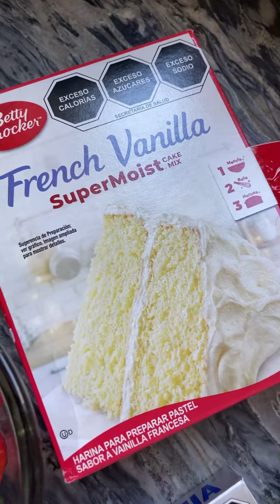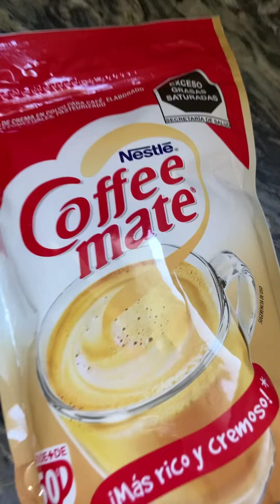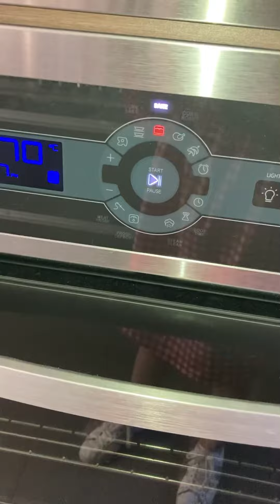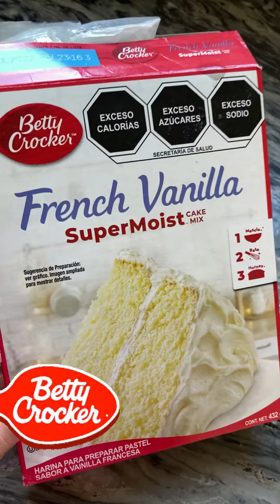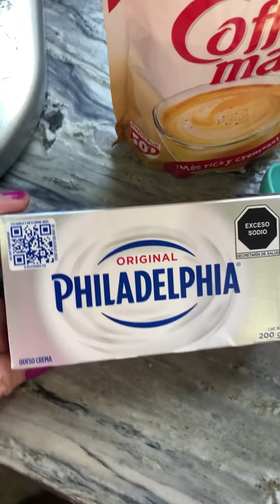Receta Strawberry Shortcake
STRAWBERRY SHORTCAKE EASY RECIPE.🍓🍓

INGREDIENTES
INGREDIENTS

1 CAJA DE HARINA PASTEL SABOR FRENCH VAINILLA (BETTY CROCKER) O DE LA MARCA DE TU PREFERENCIA.
1 QUESO CREMA (PHILADELPHIA)
1 LATA DE MEDIA CREMA
AZUCAR.
1 CDITA DE VAINILLA
1 DREAMWHIP (UN SOBRE) O SI NO ENCUENTRAS UTILIZA COFFEE MATE EN POLVO APROX 100 A 150G.
1 CDA DE LECHE
1 PAQUETE DE FRESAS  ( CAJA GLOBO RECTANGULAR) O LAS QUE GUSTES.

M+A+S:

MUCHAS GANAS DE HACERLO +
TENER TUS INGREDIENTES A LA MANO +
TENER TUS MATERIALES A LA MANO +
MUCHO AMOR...

COMPARTE ESTE POSTRE, CON TU OTRA MITAD, CON LOS QUE AMAS! Y TE PROMETO QUE TODOS QUEDARAN ENCANTAD@S.

Buen Provecho!

Namie OS